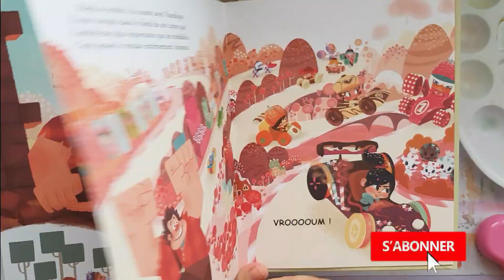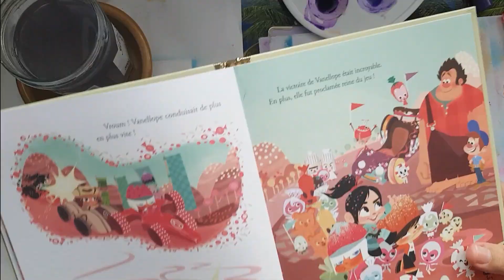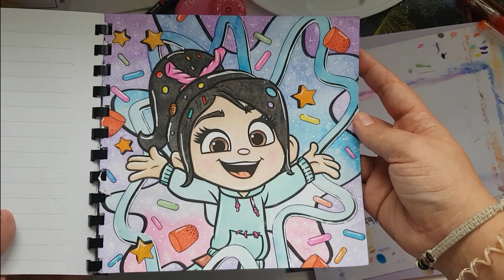🎨 SPEED COLORING 01 Instagram contrôle mon colo | Carré art-thérapie Portrait . 2h30 en 20min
🎨[ Hᴇʟʟᴏ YouTube ] . 👇🏼
Coucou, aujourd’hui je te présente mon premier speed coloring qui ma beaucoup était demander sur Instagram. N'hésite pas à me donner ton avis et a me dire si ce genre de video te plait. Besoin de zoom pour ce genre de vidéo ?

► MATÉRIEL UTILISER ::
- Carré PORTRAITS Art Thérapie Hachette
- Crayons de couleurs Giotto Silnovo kit peau [ en suggestion, Tuto en ligne ] + Essence sens odeur / Giotto Silnovo blush n°43 ou 44 / Giotto Silnovo  Yeux n° 33 et 31
- Aquarelle BOX de chez Action + pinceaux a réservoir d'eau  [ en suggestion, Présentation en ligne ]
- Crayons Aqua de chez Mapped, la boite de 18 couleurs classique
- Aquamarkers de chez Action n°179 Aqua Mint
- Gelatos de chez Fabercastel Candy Cotton, Blueberry, Boysenberry, Grape
- Pastel a l'aquarellable de chez Leclerc marque Ralens n°337 (rose)
- Effet : Stylo Effet , Posca 1M et  M

🔍 LIEN SHOPPING :: J'ai acheter sur ses liens.
- Giotto Stilnovo 50 couleurs
- Giotto Stilnovo kit peau
-Trousse XXL

¿¿ ENVIE D'UNE VIDÉO EN PARTICULIER : Note tout en commentaire

Marielle, 30 ans, je fais de l'art thérapie depuis 1 an. J'ai choisie de ne pas parler en vidéo.
Je film avec mon Samsung Galaxy S7 edge.